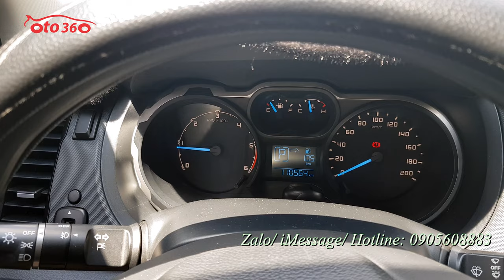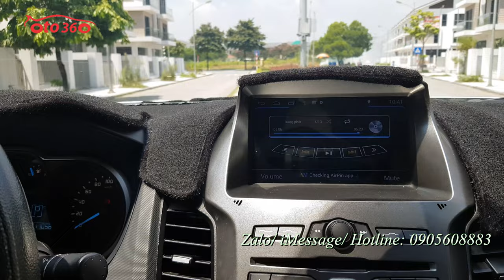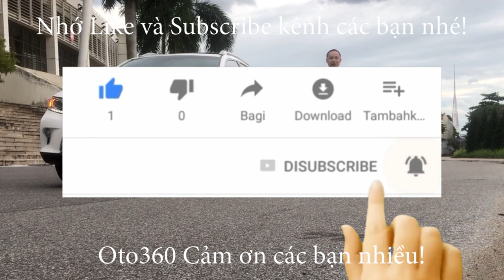Bán xe bán tải nhập khẩu Ford Ranger XLS 2.2 2017 số tự động, biển Hà Nội độ nhiều đồ xịn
Bán xe Ford Ranger 2.2 XLS màu trắng, xe được sản xuất năm 2016 nhập khẩu Thái Lan, đăng ký năm 2017 đăng ký  biển Hà Nội. Xe chạy 11 vạn km.
Xe được trang bị động cơ Diesel 2.2L, với hộp số tự động, xe chạy ít nên còn đẹp như mới, đã lắp full đồ: Ghế da, cảm biến lùi, gián fim cách nhiệt, nắp thùng cao, lót thùng, trải sàn da, màn hình Android, canera lùi, cảm biến lùi... Option như: 2 túi khí. Hệ thống ABS, EBD, kiểm soát hành trình, ga tự động ( Cruiser contro) tích hợp vô lăng.